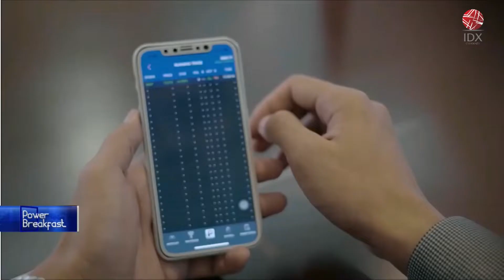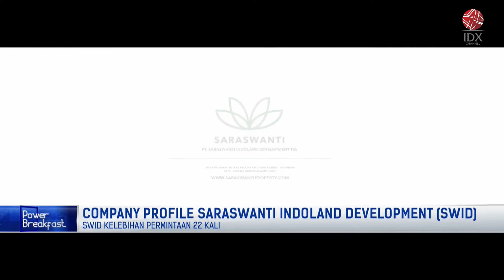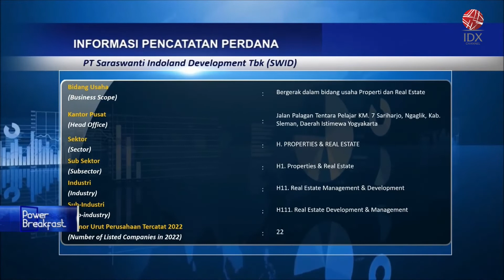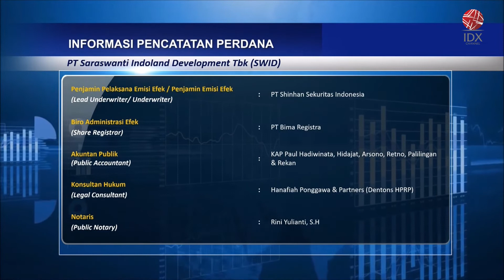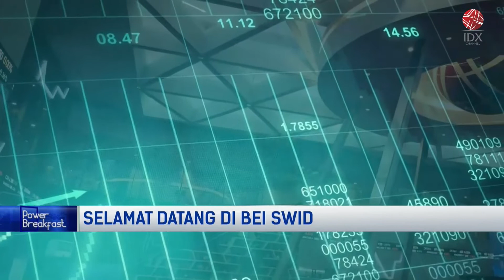Ceremony IPO Saraswanti Indoland Development (SWID) | POWER BREAKFAST 07/07/2022